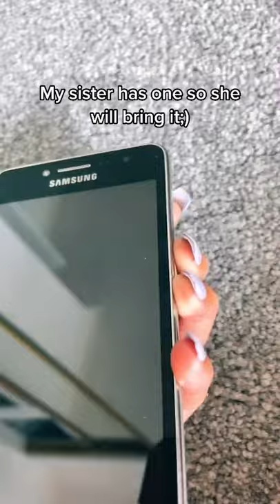Found This Phone tiktok making phonepreppy